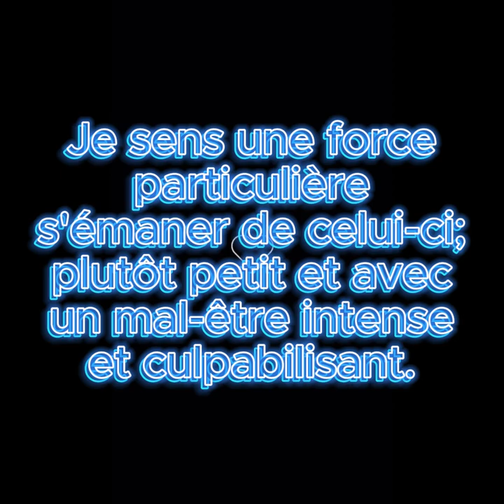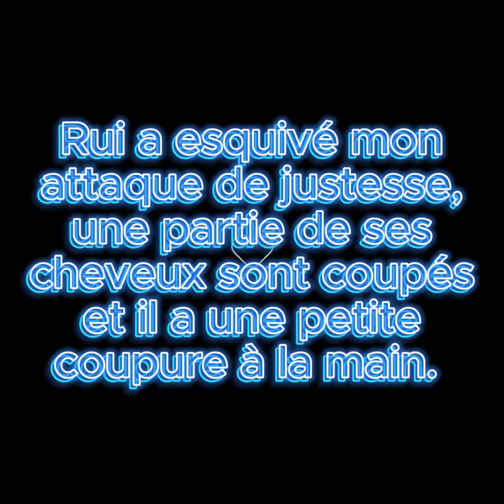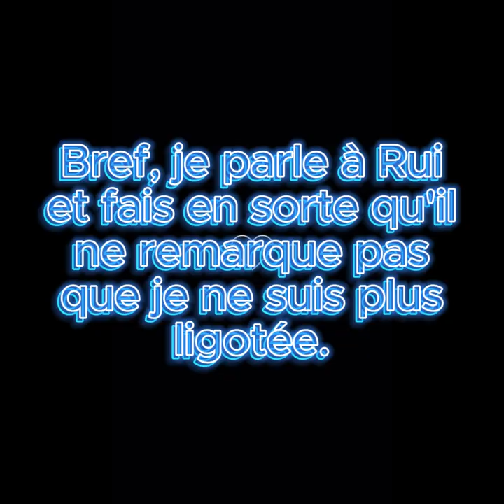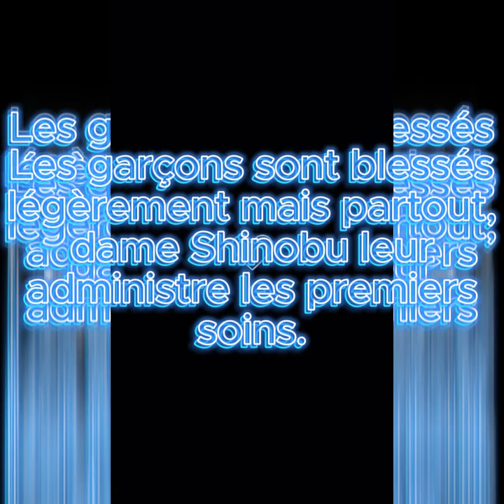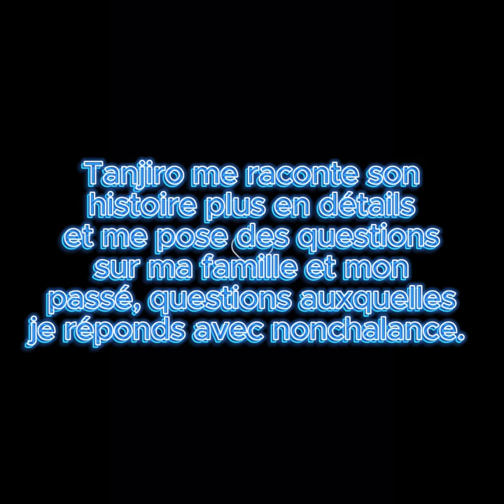La remarque ép. #2 (Zenitsu X Tp) The remark ep. #2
!!! English subtitles !!!

---C'est moi qui a créé la fanfiction, donc pas de repost s'il vous plait !---
Notez aussi que les épisodes conviendront aux chapitres Wattpad !
Je posterai le chapitre 30 minutes avant la sortie sur Youtube !
Mon compte sera dans le premier commentaire !

---I created the fanfiction, so no repost please---
Also note that the episodes will be suitable for Wattpad chapters!
I'll post the chapter 30 minutes before the release on Youtube!
My account will be in the first comment!